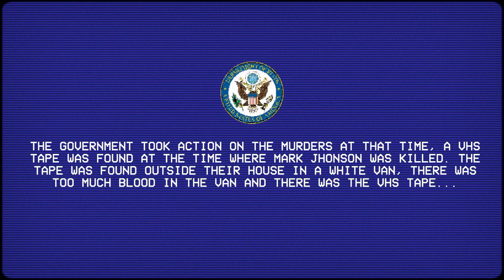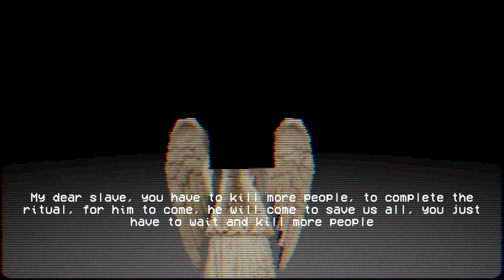The Sacrifice - Indie Horror Game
You complete your daily routine while a killer is on the loose.

Enjoyable? Yes, colorfully serene but ill-fated.
Replayable? One-play